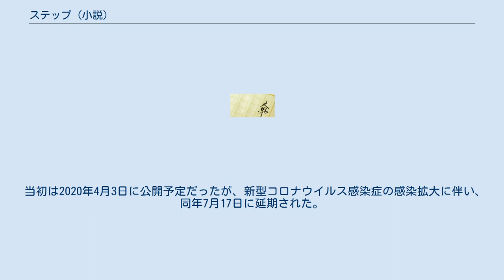ステップ (小説)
『ステップ』は、重松清による日本の小説。
「恋まで、あと三歩。」（こいまで あとさんぽ）と題し『中央公論』2007年1月号から2009年2月号に連載、『ステップ』と改題し2009年3月に中央公論新社から刊行された。
30歳で愛妻を亡くしシングルファーザーとなった男性が幼い娘とともに2人を取り巻く人々との交流の中で成長していく段階を連作短編形式で描く。
 後に2012年3月25日に中公文庫から文庫化された。
 山田孝之主演で映画化され、2020年7月17日に公開された。
 当初は2020年4月3日に公開予定だったが、新型コロナウイルス感染症の感染拡大に伴い、同年7月17日に延期された。
 なお、同年7月17日に公開されることが、7月2日に発表された。